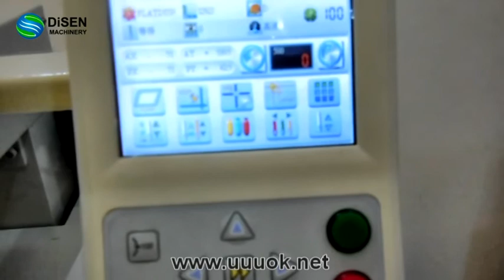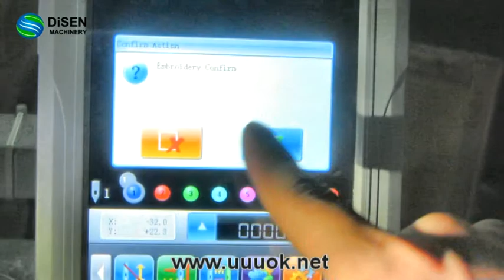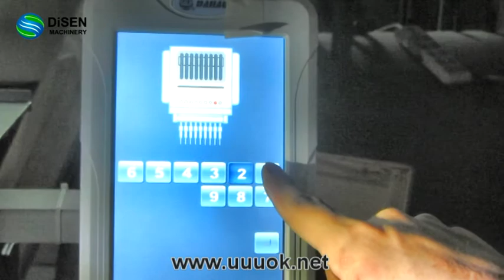Single head cap embroidery machine price DSA-EM001